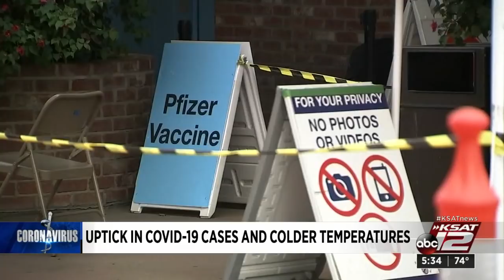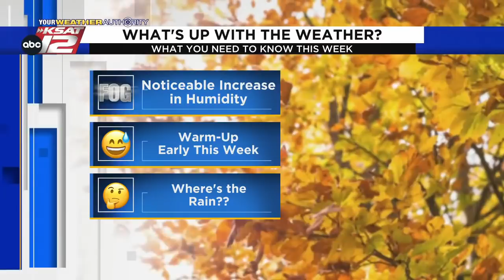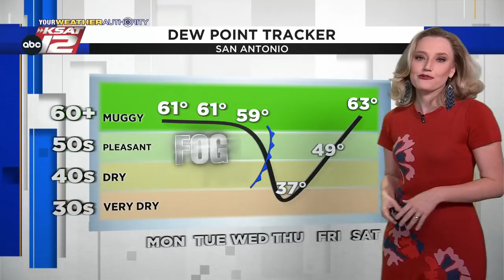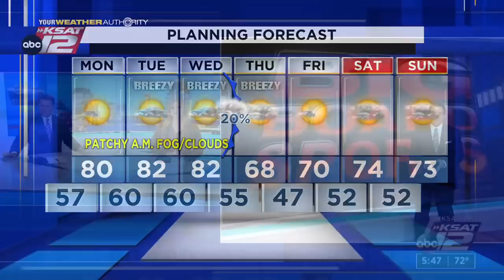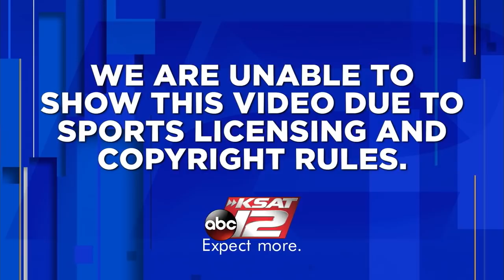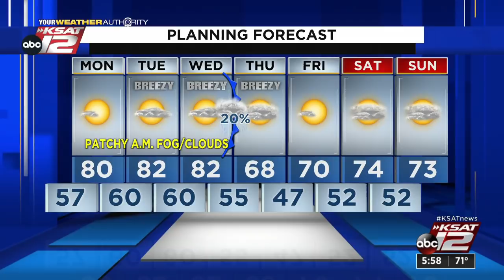KSAT 12 News at 5:30 : Nov 14, 2021